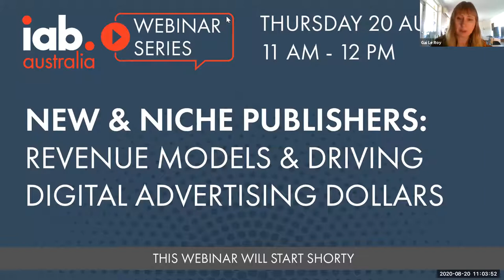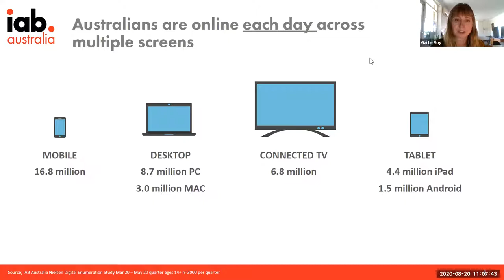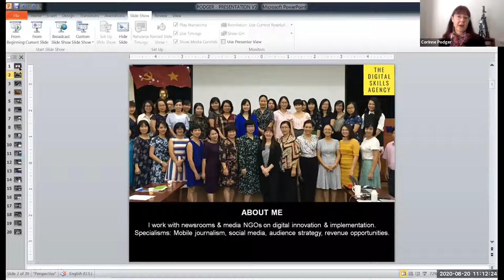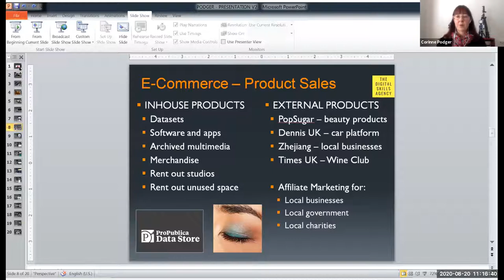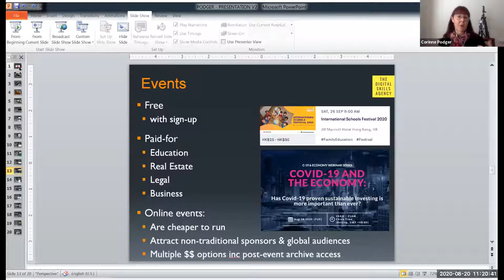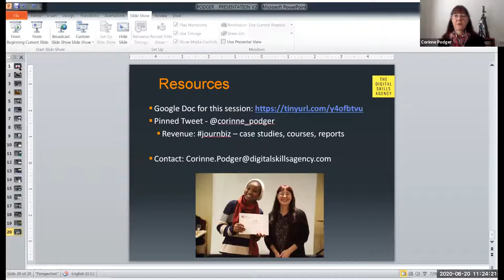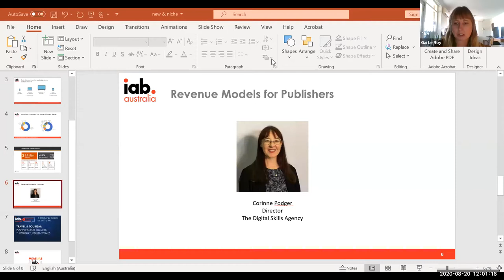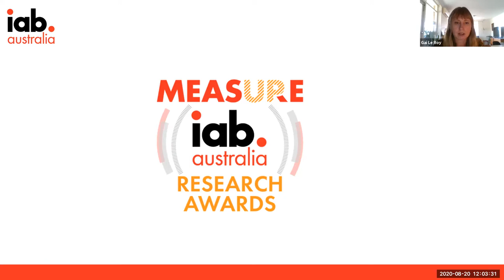New & Niche Publishers – Revenue Models & Driving Digital Advertising Dollars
This webinar will walk through revenue models available for new and niche small digital publishers with a focus on the role of digital advertising. An overview of the advertising landscape, digital ad products, user experience, measurement, data governance, sales and more. A must attend webinar for smaller and emerging publishers and those who work with these publishers.

Speakers:
Overview of  Media Consumption and Local Digital Advertising Landscape
Gai Le Roy, CEO, IAB Australia

Revenue Models for Publishers
Corinne Podger, Director, The Digital Skills Agency

Tech and Agency Partners
Simon Larcey, Viztrade
Ben Murray, Interplay Media
Amy McCormack, A&A Digital

Publishers Panel
Peter Fray, Crikey
Stephanie Antonis, Financial Standard
Mike Nesbitt – Star News Group
Corinne Podger, The Digital Skills Agency

Audience Q&A